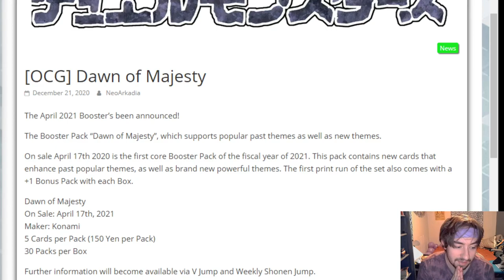NEW Yu-Gi-Oh! CORE SET ANNOUNCED! 'Dawn of Majesty' is coming!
What do you think just off the name will be in this set coming up???

SUB to stay up to date on YUGIOH NEWS!